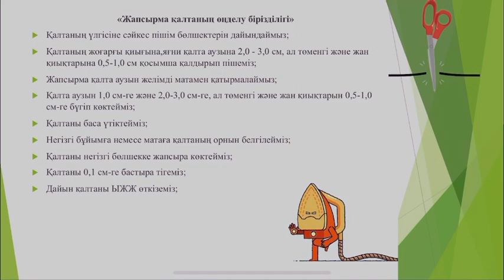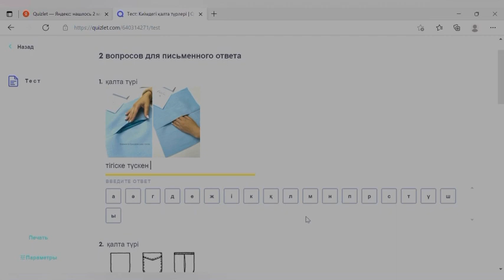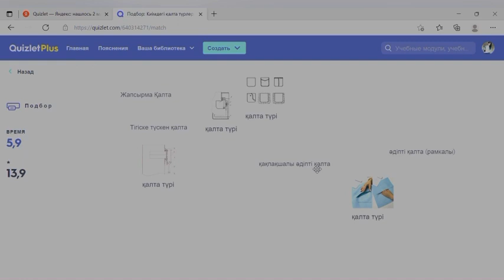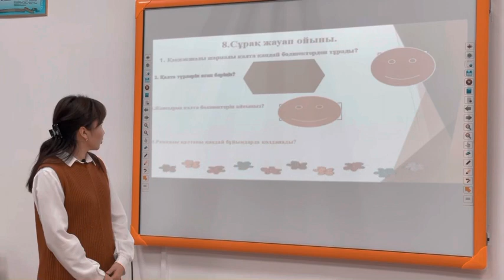Проект умный урок , Тема урока : Киімдегі қалта түрлері және оларды өндеу жолдары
преподаватель спецдисциплин
Келес Г.Б